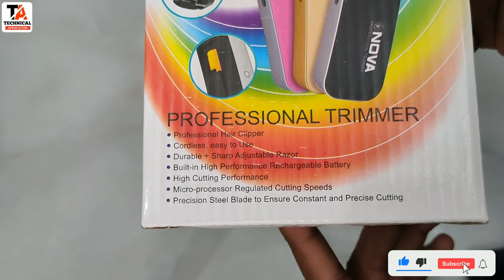NOVA Trimmer for Men | NS-216 Rechargeable Cordless Beard, Nova Trimmer Battery, Price Full Review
Hello dosto kaise ho aap sabhi asha karta ho ache hoge to dosto to aaj hum NOVA NS 216 TRIMMER  ke bare main batayenge ki iski build quality ke bare main batayenge or iski battery ke bare main bat karenge to ummid karte hai ki apko video pasand ayegi

BUY LINK
ASHWANI New Nova NS-216 Rechargeable Cordless: 30 Minutes Runtime Beard Trimmer For Men (Black) | Rechargeable Professional Electric Hair Cutting Machine

NEW NOVAS TRIMMER NS 216 FOR MEN TRIMMER FOR MEN & WOMENS PROFESSIONAL CORDLESS TRIMMERS FOR MEN WITH SKIN FRIENDLY BALDE

Trimmer :NS-216 Rechargeable Cordless Men 30 Minutes Runtime Trimmer Shaver Machine Blade Razor for Beard & Hair Styling (Multi-color), 3 Extra Clips

MY TRIPOD=
MY CAMERA=
MY LAPTOP=
MY LIGHT=